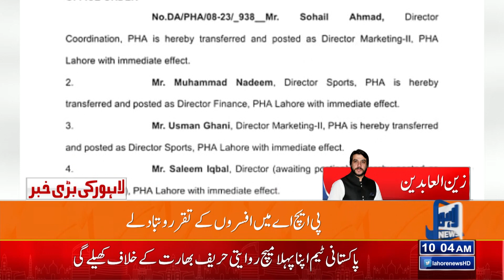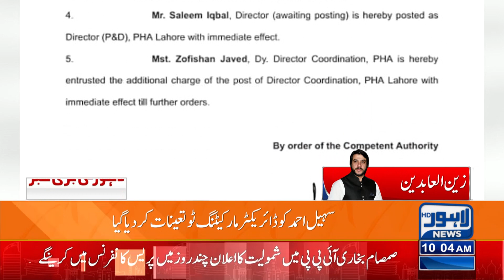Appointments And Transfers Of Officers! | Lahore News HD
Appointments And Transfers Of Officers